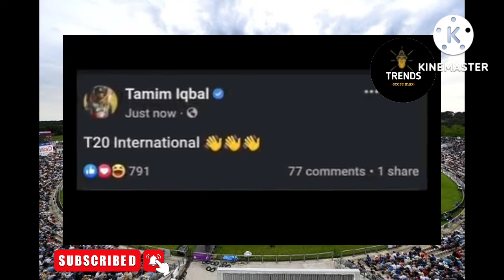😇তামিম ইকবালের রহস্যময় পোস্টে তোলপাড় পুরো ক্রিকেট বিশ্ব!বিদায় নিচ্ছেন নাকি আবারও ফিরছেন!?Tamim Iqbal